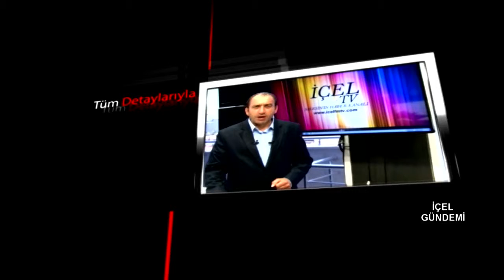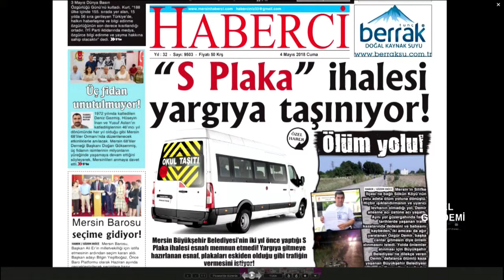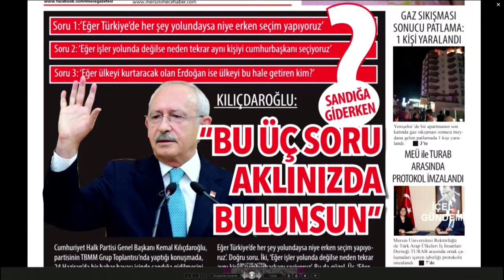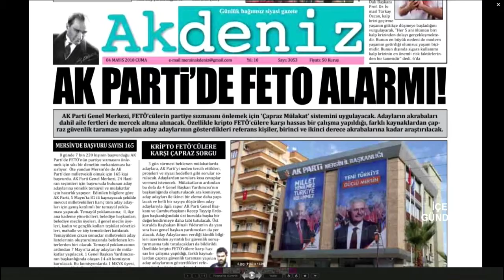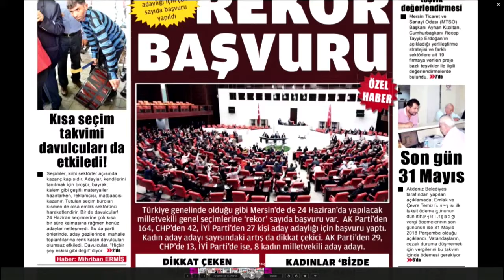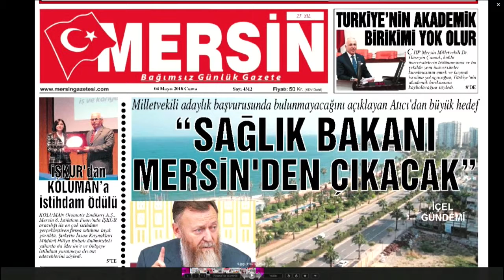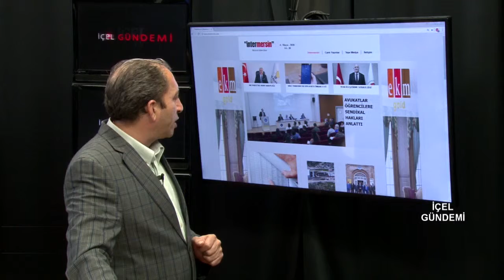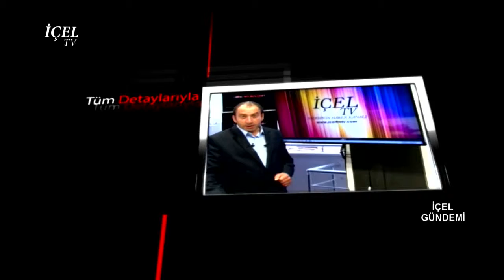04 05 2018 İÇEL GÜNDEMİ